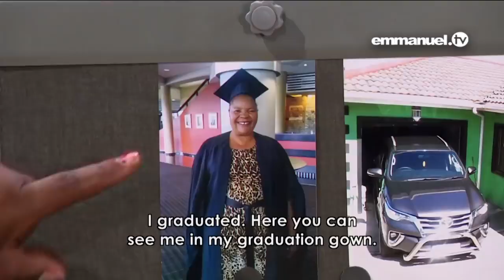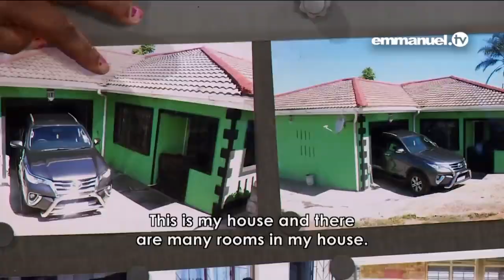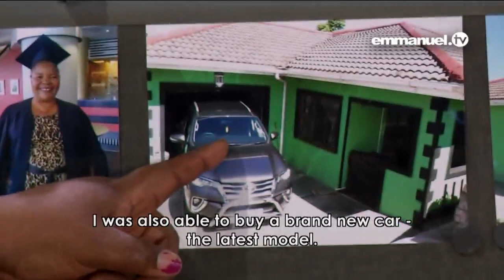HUMOROUS - This TESTIMONY Will Make You LAUGH 😂! TB Joshua - A Prophet Like No Other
The Legacy of TB Joshua is on.
This Ministry aims to spread the undiluted gospel of Jesus Christ to every creature as it comes from God's Field Marshal, Prophet TB Joshua and his Fruits.
Keep watching Emmanuel TV!